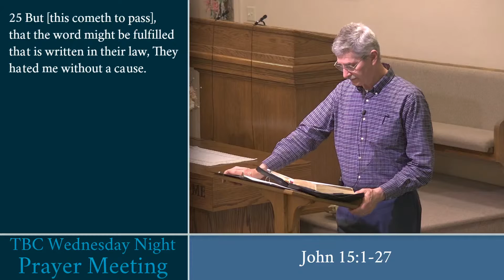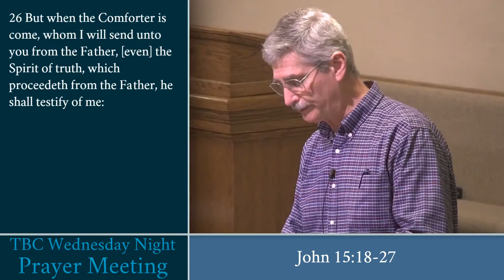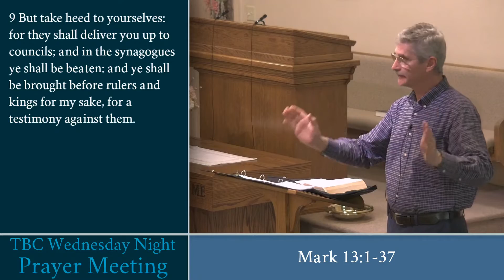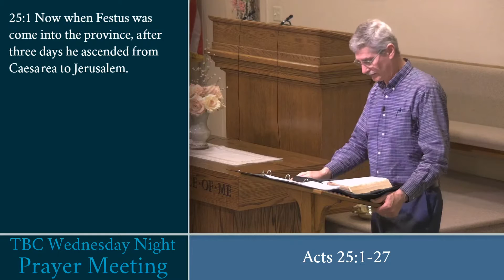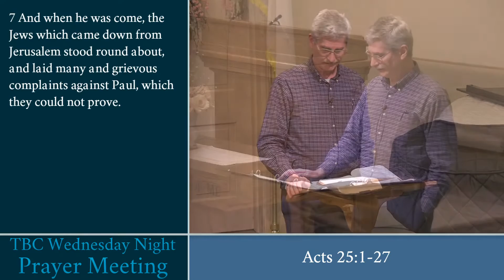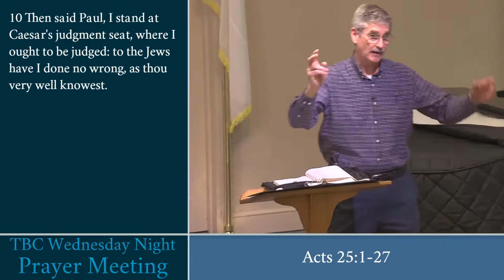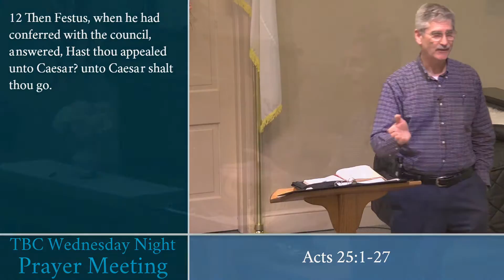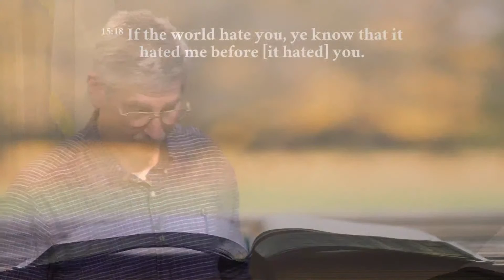TBC Wednesday Night • Life Group • Acts 25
TBC Bible Church Life Group.

John 15 :18-27
Mark 13 :1-37
Deuteronomy 22:5
Acts 25 :1-27